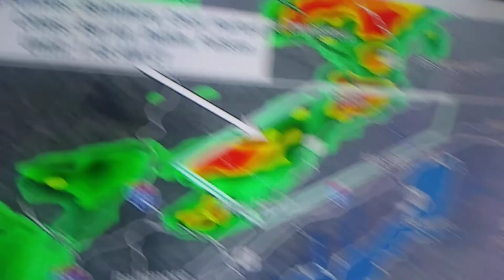Breaking news: Flooding in Philadelphia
Major flooding has occurred in the Philadelphia metropolitan area in southeastern Pennsylvania.